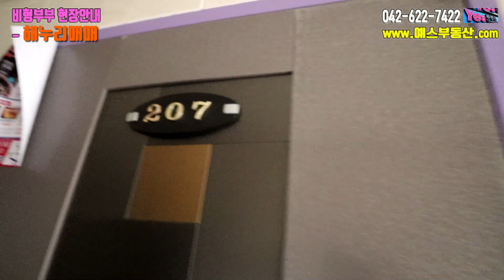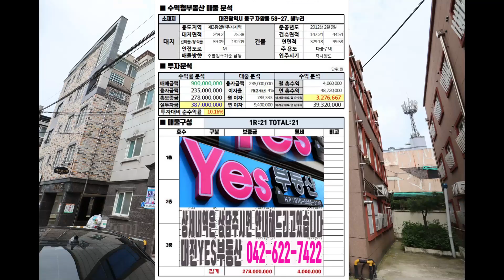원룸매매 방21개 우송대학교 수익형 대전원룸매매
●부동산도 정통이다. 16년차 성업하는 긍정의 힘!
●항상 고객의 입장에 정직하게 중개하겠습니다.
●[대표 인선미]
●대전광역시 동구 백룡로5번길 22-9
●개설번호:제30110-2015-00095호